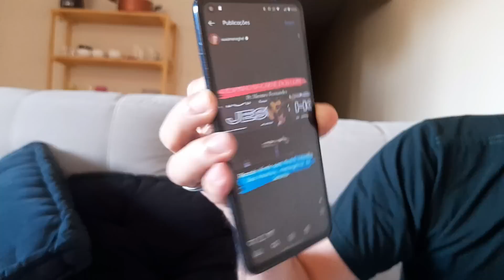CONFUSÃO FEIA ENVOLVENDO PASTOR ANDRÉ VALADÃO, SILAS MALAFAIA, XUXA E PASTOR HERMES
Deus abençoe! PARA ADQUIRIR NOSSAS CAMISETAS EI! BORA PRO CEU?!

CLIQUE AQUI PARA ABENÇOAR O NOSSO OUTRO CANAL